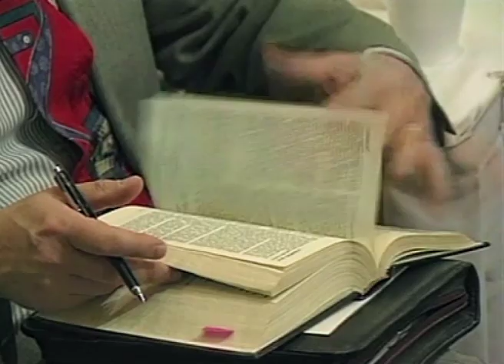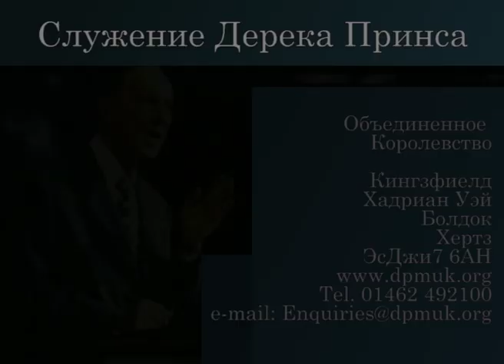Смирение самого себя посредством поста. №1 «Надежное основание» 4407_1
Отрывок из 5-ой главы первого послания Петра, где говорится о смирении самого себя, гласит: «Бог гордым противится, а смиренным дает благодать. Итак, смиритесь под крепкую руку Божию, да вознесет вас в свое время. Все заботы ваши возложите на Него, ибо Он печется о вас. Трезвитесь, бодрствуйте, потому что противник ваш дьявол ходит, как рыкающий лев, ища, кого поглотить. Противостойте ему твердою верою, зная, что такие же страдания случаются и с братьями вашими в мире. Бог же всякой благодати, призвавший нас в вечную славу Свою во Христе Иисусе, Сам, по кратковременном страдании вашем, да совершит вас, да утвердит, да укрепит, да соделает непоколебимыми. Ему слава и держава во веки веков. Аминь».